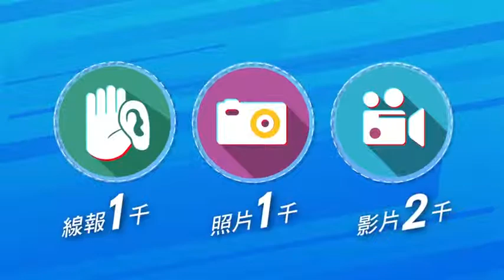【狗仔直擊】頑童瘦子當街挖鼻孔 2小時哈5根亂丟菸蒂 | 蘋果娛樂 | 蘋果新聞網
嘻哈樂團「頑童MJ116」瘦子（E-So）、小春與大淵，今年初在高雄演唱會上，宣布3人單飛不解散，將分開忙事業，各有各的計畫。24日《蘋果新聞網》直擊頑童的瘦子在畫廊參加漫威設計師畫展，不久後與友人外出吃飯，過程中不斷哈菸還亂丟菸蒂，眼球也隨時飄移，注意路上正妹。